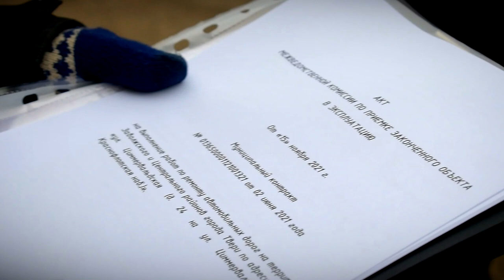В Твери начали работу межведомственные комиссии по приёмке работ